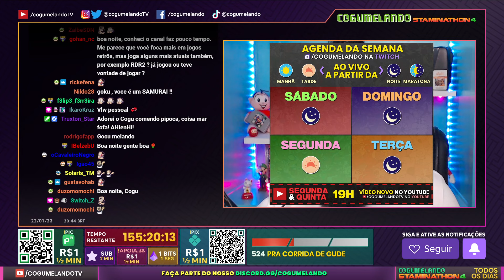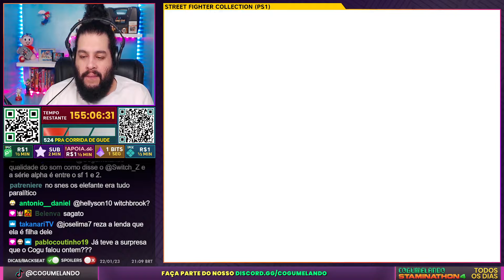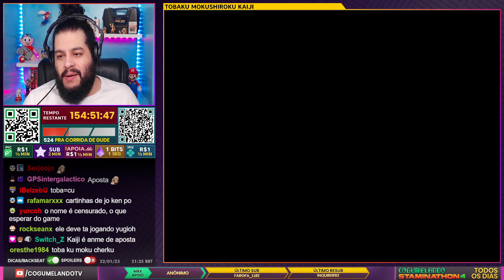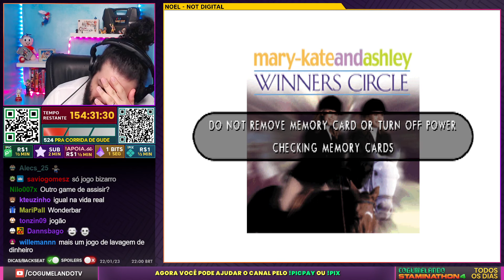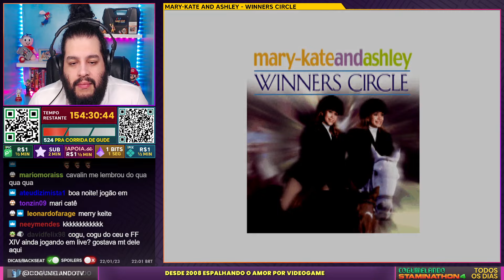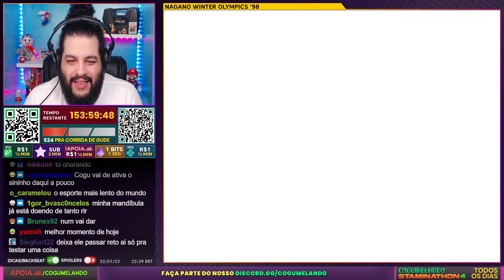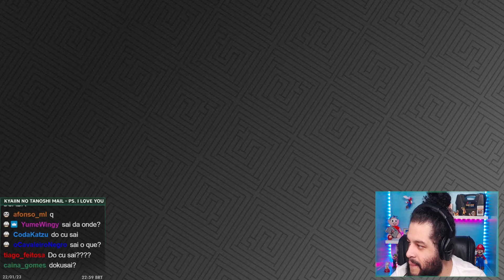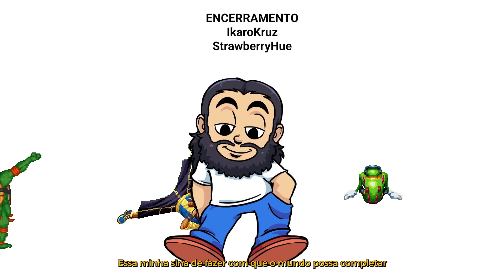261 DIAS DE STAMINATHON 4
Stream de 22/jan 2023

❤️Apoia-se: /cogumelando
🟣Tuítchi: /cogumelando
🐦Tuíter e 📸Instagrão: @CogumelandoTV